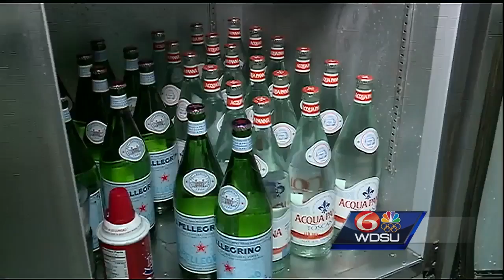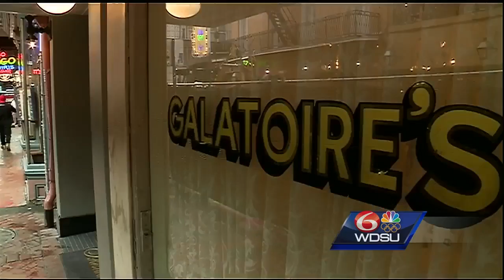Bourbon Street battles boil advisory, low water pressure, construction woes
People on Bourbon Street have their hands full, dealing with a boil water advisory, noisy construction and now low water pressure.